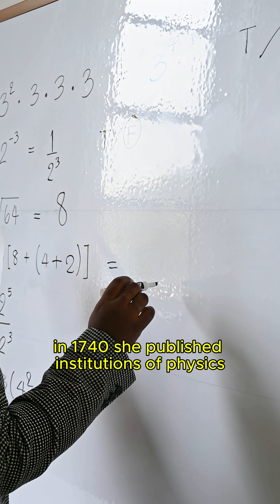Meet the Woman Who Inspired Einstein!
Who was Émilie du Châtelet and did she lead to E = mc²? In 60 seconds: meet the 18th-century thinker who defended vis viva (mv²), translated Newton’s Principia into French, and shaped early ideas about energy and conservation. She did not discover E = mc² — Einstein did centuries later — but her work on energy and motion helped frame the questions that later scientists answered. Learn dates, works, and legacy.